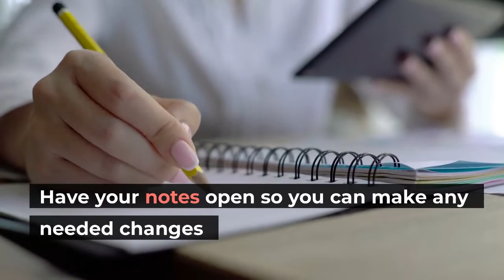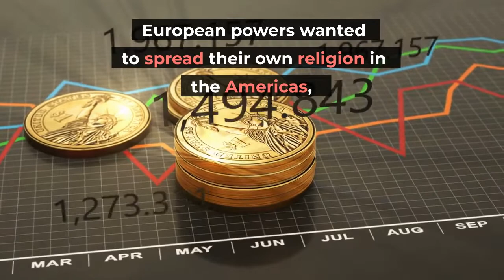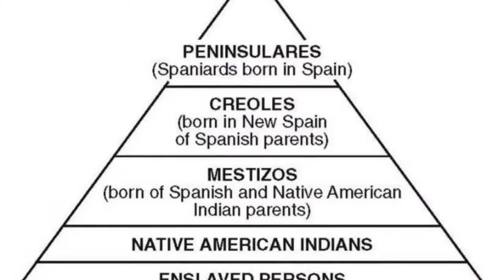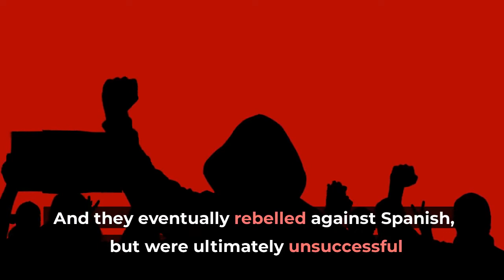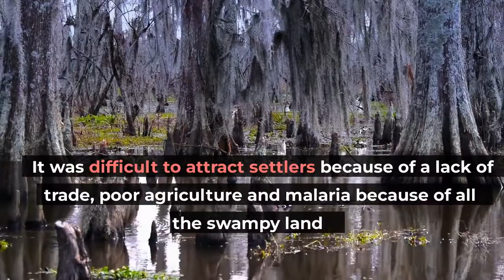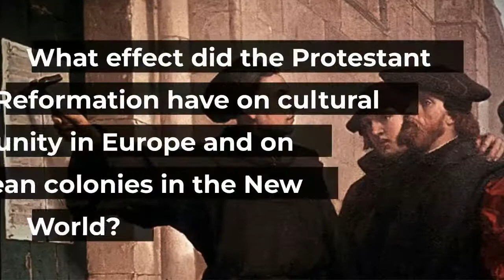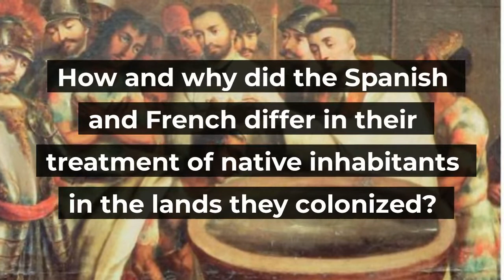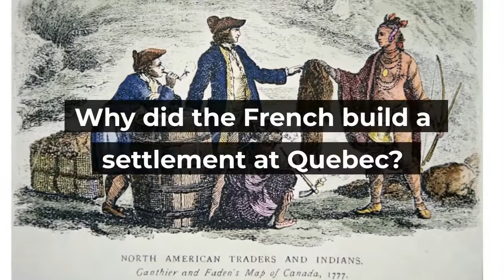American Studies Topic 1.4: Spain and France in the Americas (Lecture Notes)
Use this video to review the lecture notes and prepare for the assessment